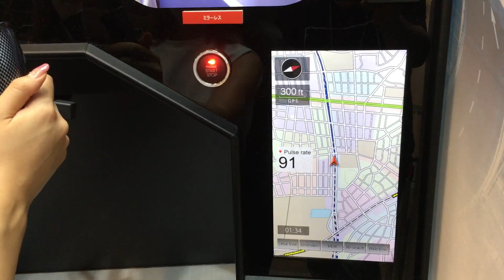[ROHM] CEATEC 2016 - オートモーティブデモ 脈拍計測/表示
センタークラスターディスプレイには、バックカメラへ切り替えた際の映像が瞬時に映し出されます。

ロームは創業から50年を超える歳月を京都で半導体メーカーとして歩み続け、社会の様々な人の想いを先進的な技術で実現するための製品を作り続けています。

半導体メーカー「ROHM」の社名は、 創業当時の生産品目である抵抗器（Resistor）の頭文字「R」に抵抗値の単位Ω「ohm」を組み合わせたものです。 「R」信頼性（Reliability）にも通じており、品質を第一とするロームのポリシーを表しています。

ローム株式会社 / ROHM Co., Ltd.